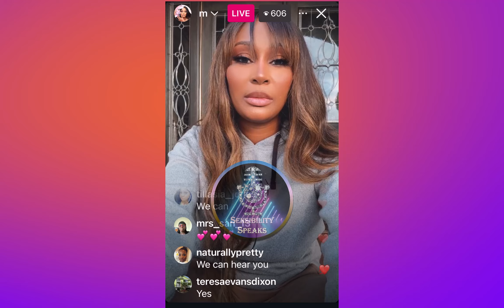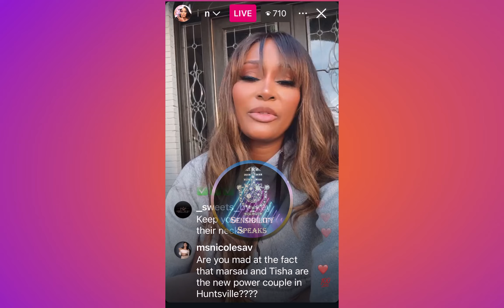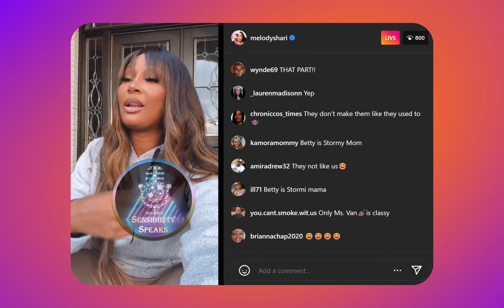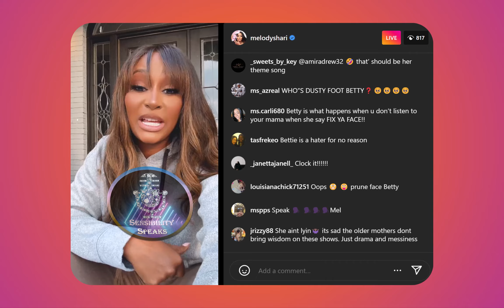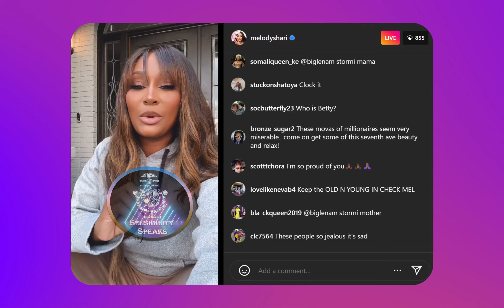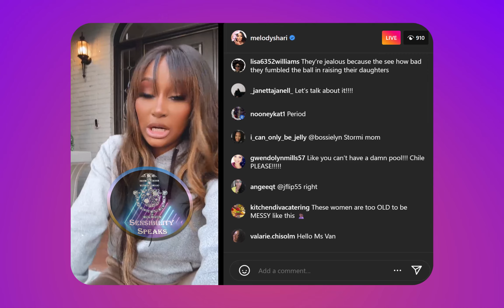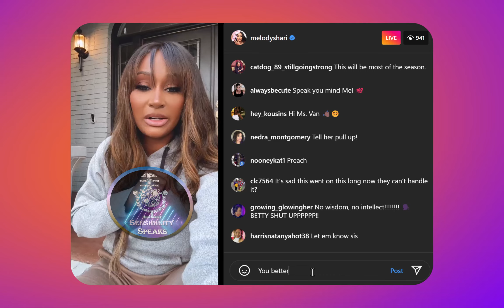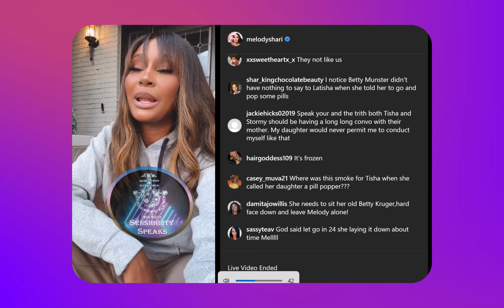Melody Shari Sends a Message to Miss Betty Steele!